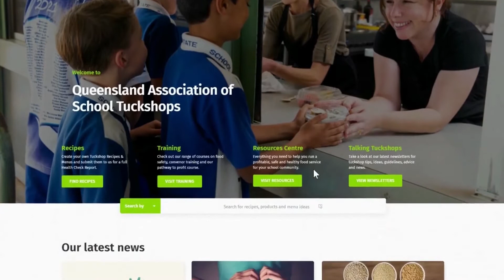How to submit your tuckshop menu for a Menu Health Check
QAST’s Menu Health Check service helps school tuckshop staff and management develop a healthy menu for school students.

The Menu Health Check compares menus against the Smart Choices Food & Drink Supply Strategy, as developed by the Queensland Government, as well as QAST’s recommendations.

Watch this video to see how easy it is to submit your menu for a full Menu Health Check and submit today